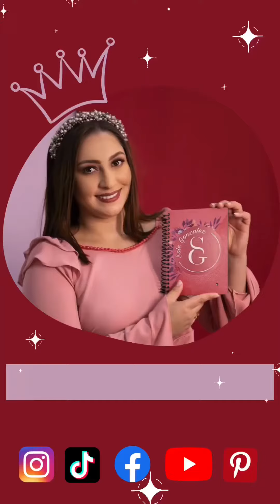Moño SG 🥰 Facil y practico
moños